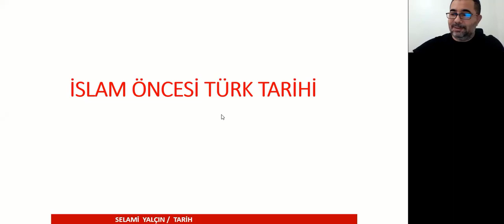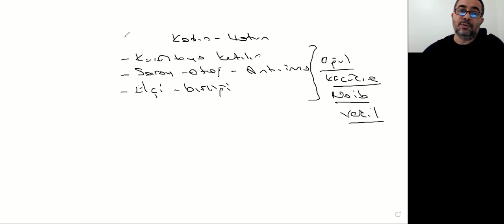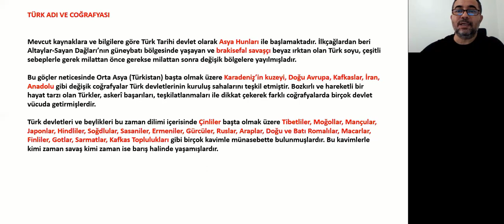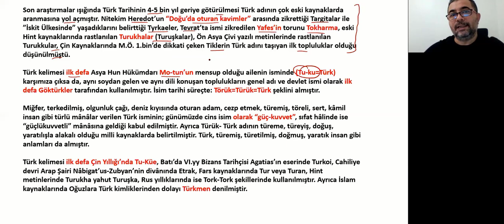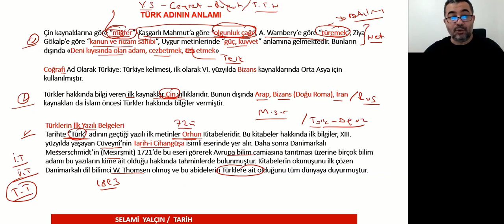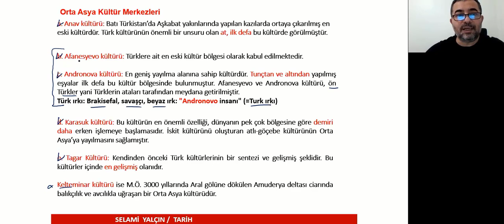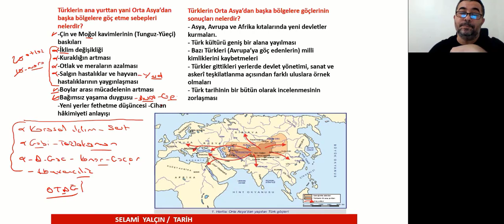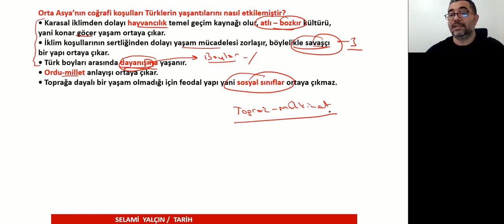20. İSLAM ÖNCESİ TÜRK TARİHİ I (TÜRK ADI - TÜRK KÜLTÜR MERKEZLERİ ) - SANAL DERSİM